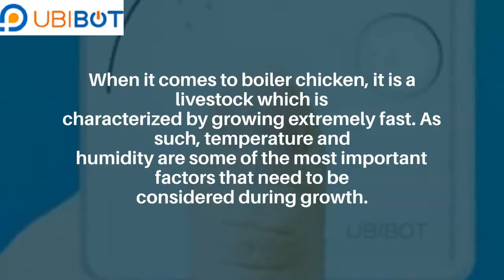Ubibot Sensors Help in Monitoring Temperature and Humidity in the Poultry Farm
The chicken farm monitoring system which is developed by UbiBot is based on wireless communication in order to transfer data using a wireless module which is combined with the sensors which enable it to detect humidity and temperature levels within a given room.